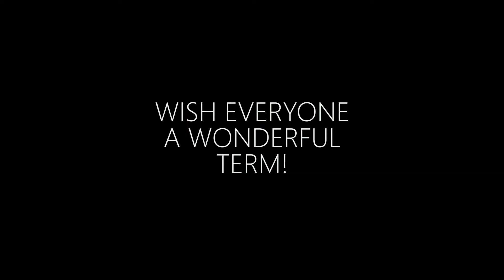【校園生活】SHMS 開學派對 - Welcome Party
又到開學日，同學們心情係點? 新學期有咩新期望?

👇想了解更多有關瑞士酒店管理嘅資訊👇
【讚好Facebook】

📺 更多影片重溫：
走進由學生籌辦嘅宴會現場💃：

Swiss Education Group
瑞士酒店管理大學 - 香港及澳門辦事處